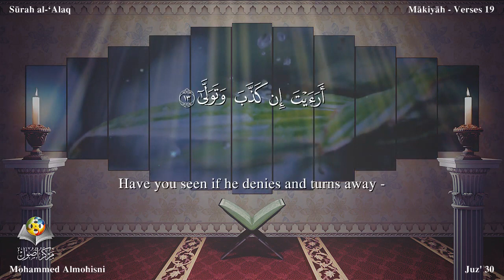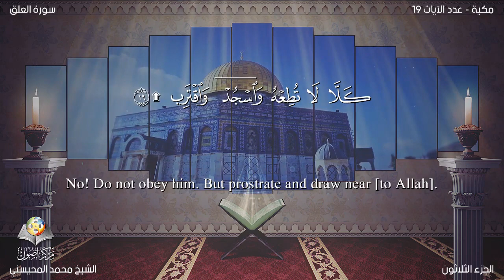سورة العلق مترجمه بالانجليزية بصوت الشيخ محمد المحيسني Surah al-`Alaq Translated To English